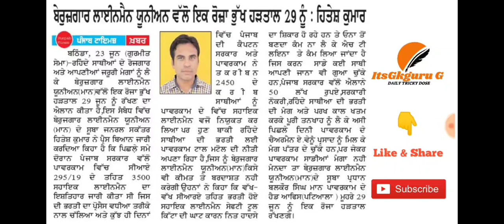3500 ਸਹਾਇਕ ਲਾਇਨਮੈਨ ਦੀ ਰਹਿੰਦੀ ਭਰਤੀ ਬਾਰੇ ll ਪੰਜਾਬ ਬਿਜਲੀ ਵਿਭਾਗ ll ਲਾਈਨਮੈਨ ਸਹਾਇਕ ਦੀ ਫਾਈਨਲਿਸਟ llਦੇਖੋ ਖਬਰ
3500 ਸਹਾਇਕ ਲਾਇਨਮੈਨ ਦੀ ਰਹਿੰਦੀ  ਭਰਤੀ ਬਾਰੇ ll ਪੰਜਾਬ ਬਿਜਲੀ ਵਿਭਾਗ ll ਲਾਈਨਮੈਨ ਸਹਾਇਕ ਦੀ ਫਾਈਨਲਿਸਟ llਦੇਖੋ ਖਬਰ

ਪੰਜਾਬ ਬਿਜਲੀ ਬੋਰਡ, ਪੰਜਾਬ ਪਾਵਰਕਾਮ, ਲਾਈਨਮੈਨਾਂ ਦੀਆਂ 3500,
lineman sahayak final list, lineman sahayak list, Punjab bijli corporation, Punjab board, ITI electrician, ITI electrical, ITI electronics,